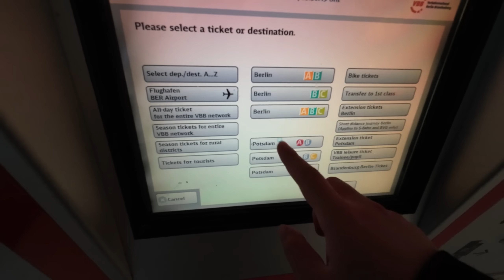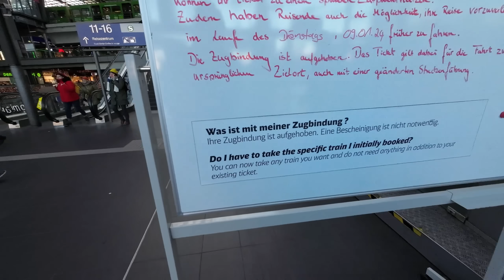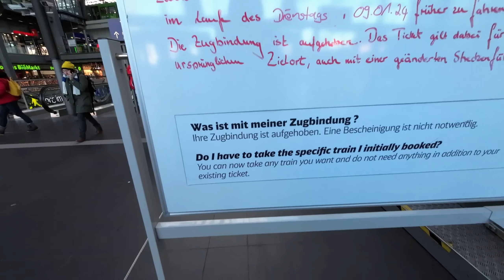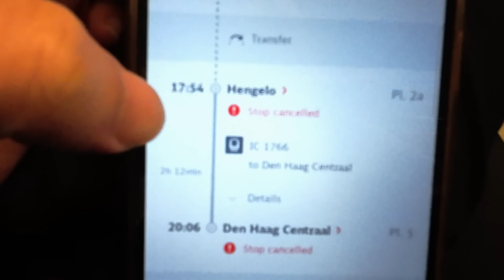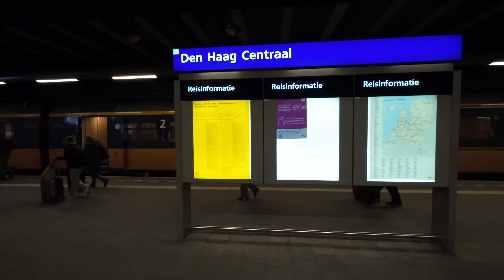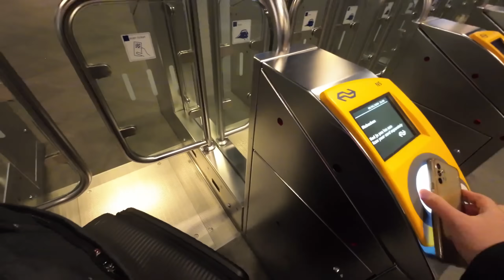環歐旅行遇到的最大危機，差點回不來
她拍的影片很好看!